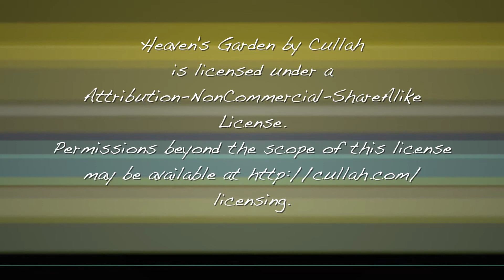Il giardino di Dafne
Dafne ci mostra il suo giardino.